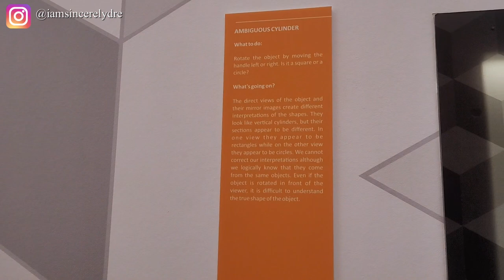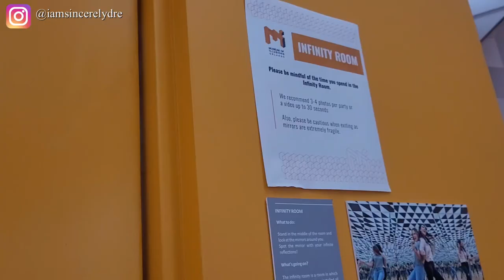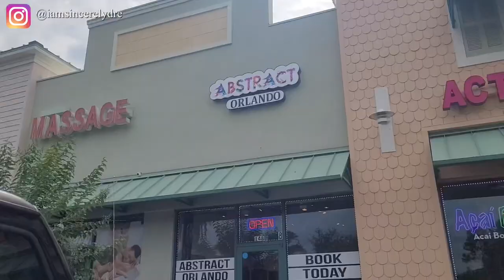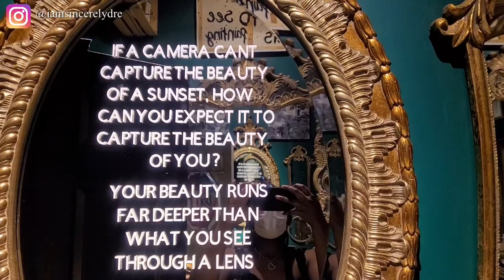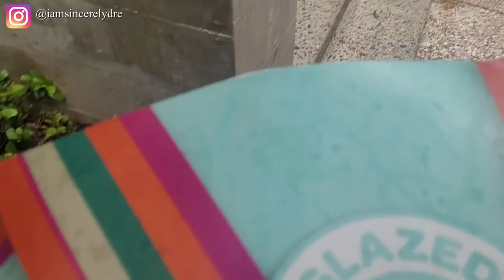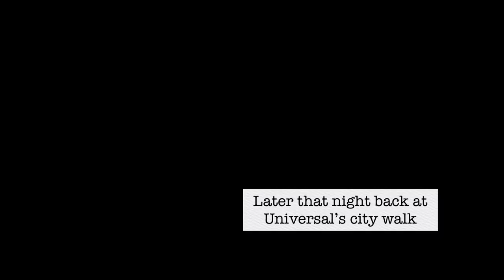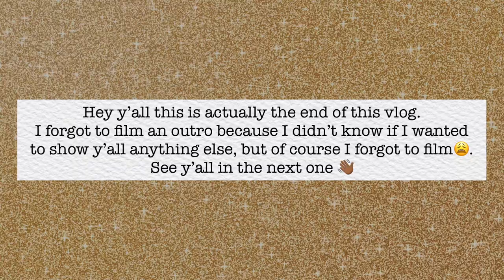ORLANDO TRAVEL VLOG | UNIVERSAL STUDIOS + DISNEY SPRINGS + ICON PARK + ABSTRACT ART | SINCERELY DRE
Heyyy y'all! I went to Orlando, Florida not too long ago and decided to bring you all along for the trip. We tried lots of new places and I am definitely ready for my next trip back. This is only the beginning.

COMMENT what your favorite thing to do in Orlando is